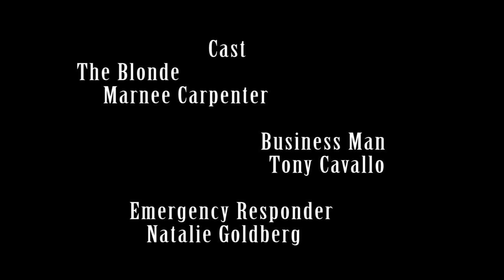The Blonde - A Short Film by Three Wiseman Productions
A blonde. A businessman. A home invasion.  The start to something more sinister?

Written by Tyler Wiseman
Produced by LJ Duey and Tyler Wiseman
Directed by Eric Wiseman

The Blonde - Marnee Carpenter
Businessman - Tony Cavallo
Emergency Responder - Natalie Goldberg